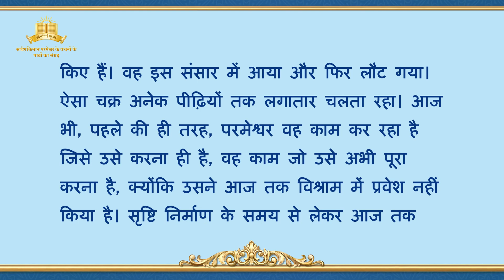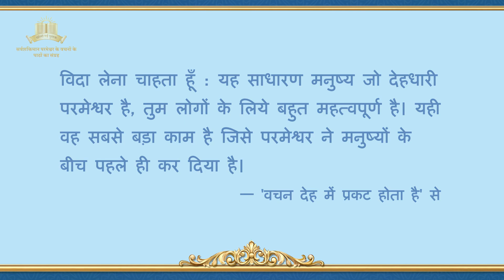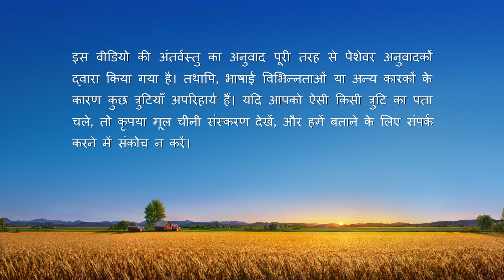परमेश्वर के वचन "क्या तुम जानते हो? परमेश्वर ने मनुष्यों के बीच एक बहुत बड़ा काम किया है"